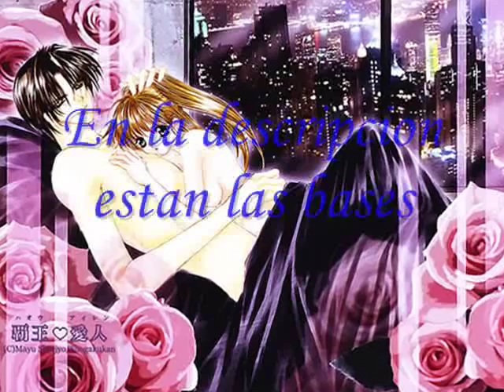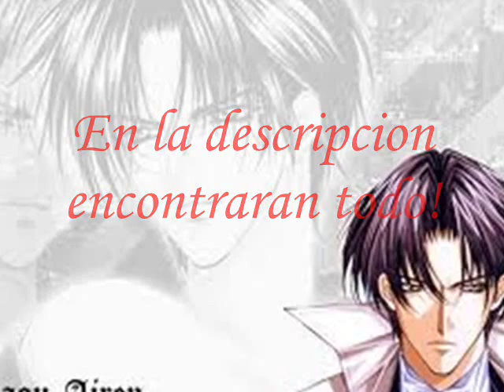Audiciones abiertas El amante dragon Haou Airen Mayu Shijo fandub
hola a todos...De la autora Mayu Shinjo presentamos el manga
"Haou Airen" o también conocido como "El amante dragón".
Esta obra fue publicada el año 2002 , como muchas de las creaciones de Mayu Shinjo este manga pertenece al género shoujo maduro, consta de tan solo 9 tomos. los cuales doblaremos... para eso necesitamos sus voces solo deben llenar la ficha y hacer un post .[pueden editar un video con la imagen del dialogo que interpretan y dejarl como respuesta a este video o dejar el link de descarga pero siempre llenando la ficha por favor]

Lista de personajes:

Hakuron:ShaoraNxSakuraA
Kurumi:SASfanduberELCODIGO
Fouron: Ikouto
fuuron:Macrosspluszero
Diron:hakuronsennin
Siron:redimicion
Ethan:Golazo
Reiran: neko vicky
mama de kurumi:
hermanos de kurumi kouta y keita:
hombre del almacen:
compañeras de escuela:
Dragones extras:
Tigres extras:

    Ficha

Nick:
Personaje:
Tomo numero:
Pagina:
Link de descarga(aclare si lo dejaron como resp):

para los que no conocen el Argumento

Kurumi Akino es una chica japonesa muy sensata y dulce, mantiene a su familia, ya que su padre murió hace años y su madre está muy enferma. Una noche a la vuelta del trabajo, choca con un atractivo y misterioso hombre que parece huir de alguien, asustada y confusa, ve una curiosa marca del dragón en su mejilla izquierda e intenta gritar para que alguien la ayude, pero él, para silenciarla la besa. Este chico tenia una profunda herida en su hombro lo que le ocasiono un desmayo por perdida de sangre,Kurumi teniendo la opción de huir decide ayudarle, para detener la sangre ata un torniquete alrededor de la herida llevándolo a su casa.
En la casa de Kurumi el misterioso chico se presenta con el nombre de Hakuron, después de esto él le dice a Kurumi que le enseñara a "como besar", al segundo le planta un beso, pero al parecer ese beso tenía algún tipo de somnífero que la hace caer en sueño de inmediato. A la mañana siguiente lo único que conserva de él, es un colgante con un dragón que ha encontrado entre sus sábanas. Kurumi piensa que es la última vez que vera al misterioso hombre. Pero al día siguiente, es secuestrada y drogada por unos hombres a la salida de la escuela. Al despertar, se encuentra en un avión camino Hong Kong con Hakuron, el misterioso hombre, que resultará ser uno de los miembros más importantes de la mafia de Hong Kong.

bueno eso es todo buena suerte cuando tengamos mas de dos audicions por personaje exepto los que no son principales sabran los resultados